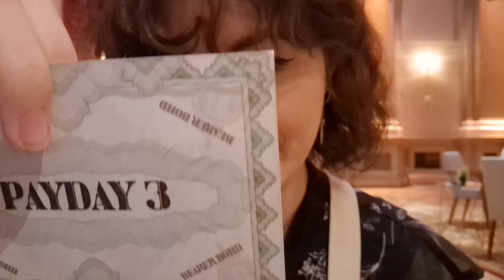I was invited to the Payday 3 New York event!